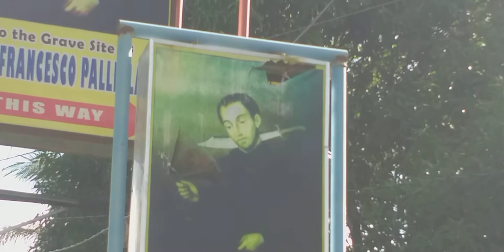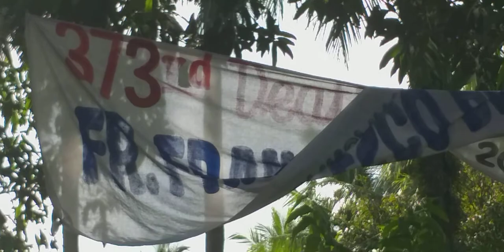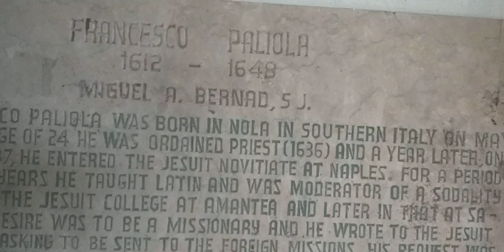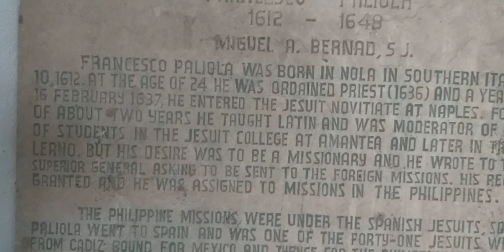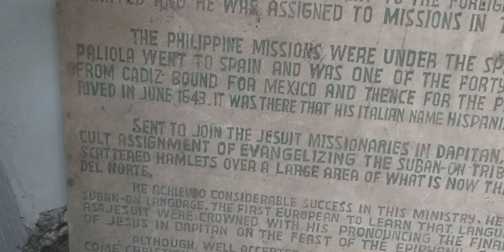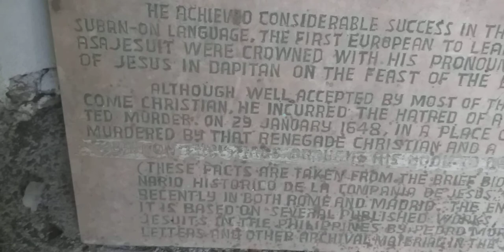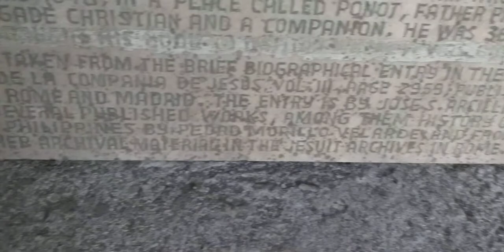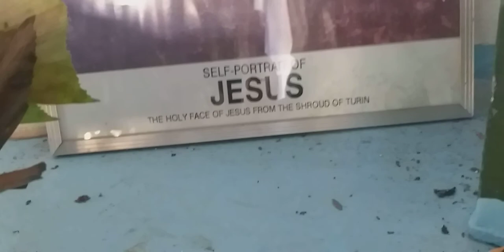Fr Francesco Paliola SJ his unbelievable murder in 16th Century in Jose Dalman, Zamboanga del Norte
THE UNBELIEVABLE MURDER
OF FR. FRANCESCO PALIOLA,
AN ITALIAN JESUIT PRIEST,
IN THE 16TH CENTURY IN A
PLACE NO CRIME WAS EVER
COMMITTED

(I apologize for my erroneous read of the marble tablet about who Fr. Francesco Paliola was. Light was inadequate for me to clearly see it.)

The killing of Fr. Francesco Paliola in 1648 could be the only crime committed in what was once possibly nameless peaceful place which later got a name PONOT. And, Fr. Franceso Paliola could be the second European who got killed in the Philippines next to Ferdinand Magellan in Mactan Island.The etemology of the word PONOT must have evolved from the Visayan word PUNGOT which means behead or decapitate being the place where Fr. Francesco Paliola was murdered and beheaded. "Where do you get off?" the conductor of a public transportation vehicle asked to determine how much fare he is to collect. "Punggot," a group of passengers mostly women answered, probably pilgrims to the martyrdom site of Fr. Francesco Paliola. And the passing of years changed the word to its hurried pronunciation, PONOT. Tales that existed generations has it that Fr. Francesco Paliola had hundreds of stab wounds in his body when he was found dead, no different from the hundreds of wounds inflected on the lowered Jesus Christ in one of His images placed in an altar outside the Holy Rosary Cathedral in Dipolog City. The killing of Fr. Francesco Paliola and the sculpting and carving of the Jesus Christ image at the Cathedral must be hundreds of years apart, but the similarity is miraculous.

The ilang-ilang trees grown by the side of the unpaved road to where Fr. Francesco Paliola was found beheaded must be to bring back the eerie crepuscular moving fragrance of an untouched forest the way the martyrdom site used to have the fragrance. Ponot changed name to Jose Dalman, after a former student of the national hero Dr. Jose Rizal while exiled in Dapitan -- when it changed status from barrio to town in 1979. But the former name with the passing of years isn't wearing down. Residents refused to discard the old name, perhaps because of the tales left behind by the killing and beheading of Fr. Francesco Paliola.  And for as long as the marble tablet engraved with the words written by Fr. Miguel Bernad who Fr. Francesco Paliola was, is displayed as part of the altar, the old name PONOT will never disappear. The word PONOT is there indelibly engraved in that marble tablet.

The martyrdom site is 56 kilometers going southwest from Dipolog City the provincial capital, 264 kilometers going northeast from Zamboanga City the regional capital, where Cebu Pacific and Philippine Airlines has daily destinations from Manila, the national capital.

The Diocese of Dipolog is working on the sainthood of Fr. Francesco Paliola. In the prayer of the faithful in Sunday Masses, the Diocese hopes Fr Francesco Paliola is accepted by Vatican as saint.